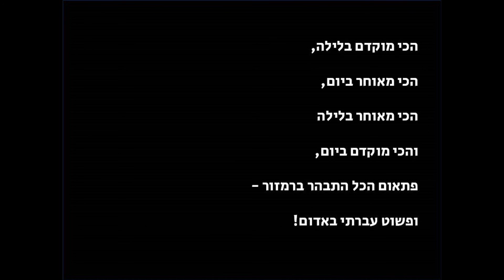סגול 59 -"חלושעס למוצ"ש" - מילים: מאיר אריאל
חלושעס למוצ"ש (בלוז בטעמי המקרא)‏
מילים: מאיר אריאל
לחן: חן רותם

סגול 59 – שירה, גיטרה אקוסטית
בן גולן – גיטרה חשמלית
אמיתי וילק – קונטרבס
אסף הדר – תופים
מתן אשכנזי – אקורדיון, חליליות, פסנתר צעצוע, שייקר

הוקלט באולפני "אוזן מוסיקלית" בקיבוץ מעברות
הקלטה, מיקס ומאסטרינג: מתן אשכנזי
תודה מיוחדת לשירז ושחר אריאל ולכל משפחת אריאל